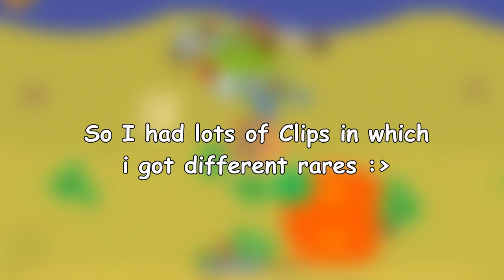MOPE.IO ULTIMATE GETTING RARES COMPILATION !!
This video is about Getting Rares Compilation of Mope.io

Music Used -

Outro -
Crab rave

Mope